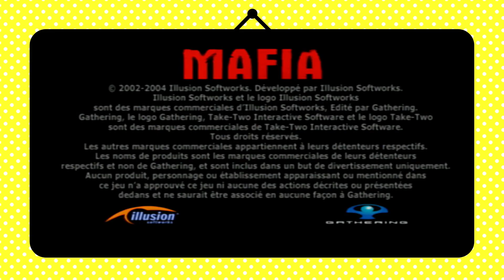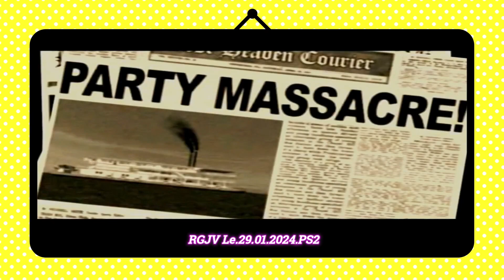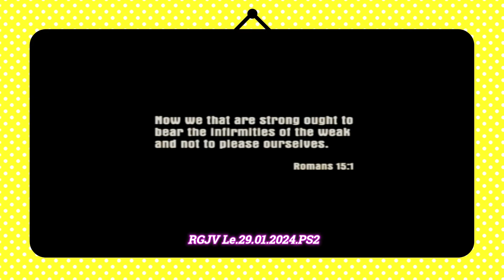🤠🎥🔴 Mafia Mode Histoire Jeux Vidéo Sur PS2 Mission N°1🤠🎥 تاريخ المافيا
🤠🔴🎮  تاريخ  المافيا  🎮🔴🤠